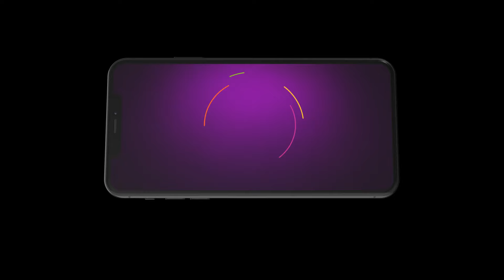Ke Prothom Kachhe Esechi | Ep - 11 | Webisode | Jun, 6 2024 | 0 | Zee Bangla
Wrickdev| a wealthy bachelor| falls in love with Madhubani| a single mother| but she hesitates because of a promise made to her daughter Mihika. Wrickdev must now convince them of his sincerity.